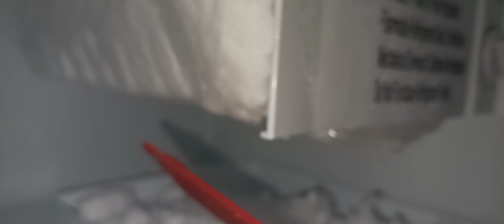ASMR Freezer frost scraping and eating Thick frost ❄❄🧊🧊